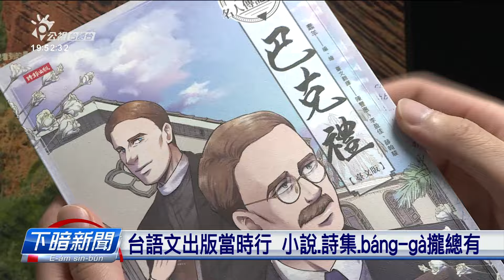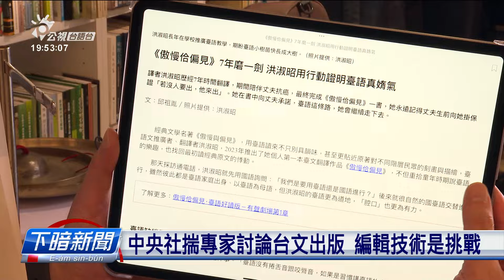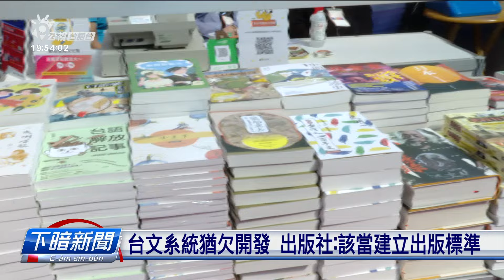中央社揣專家討論台文出版 編輯技術是挑戰 | 公視台語台 | 20241107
這幾年台語文出版品愈來愈濟，銷量也愈來愈好，中央通訊社出版的電子冊，也透過訪問台文出版界的專業人士，討論台文出版的市草佮發展。但是有出版社就講，佮華文出版比起來，台文出版的編輯技術要求，是加真懸，這馬台文冊當咧起步，猶有濟濟台語文字系統需要建立標準，按呢台文出版才通行了久長。

四節新聞 ：　逐工（每天）09:00 / 12:00 / 15:00（拜一至拜五） / 19:00